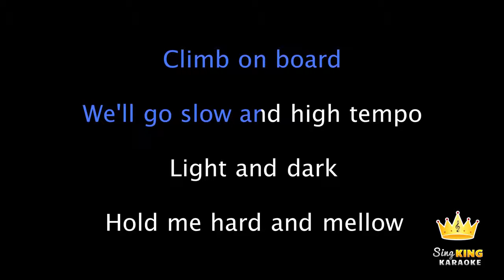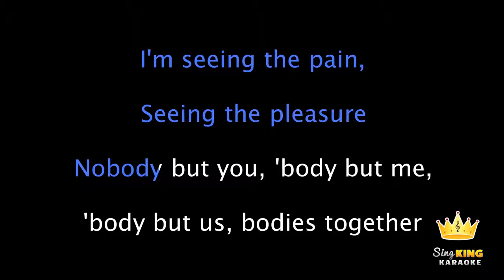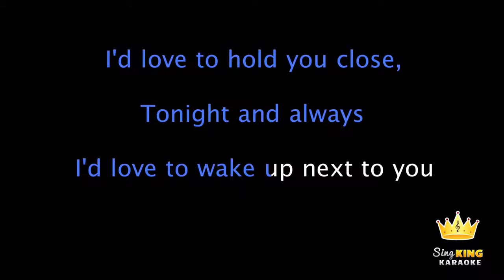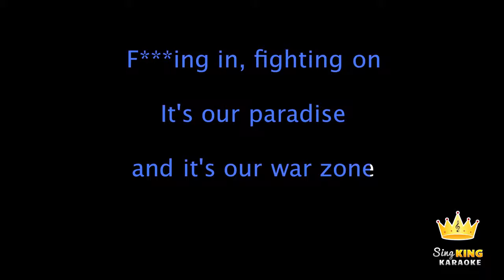ZAYN PILLOWTALK Karaoke Version